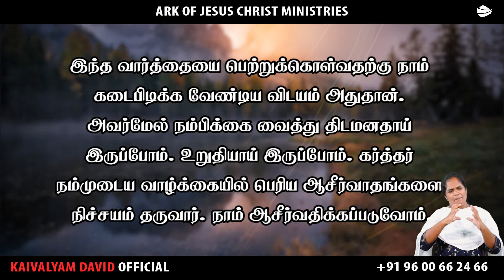ARK OF JESUS CHRIST (AUGUST 26 PROMISE WORD)